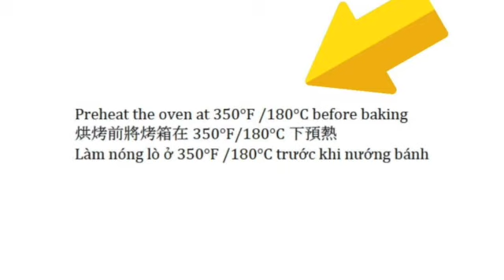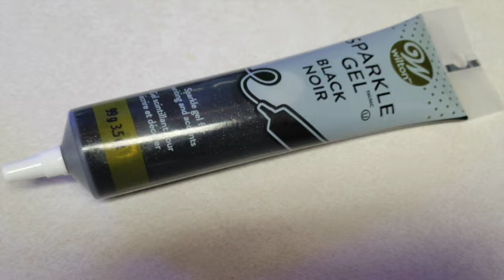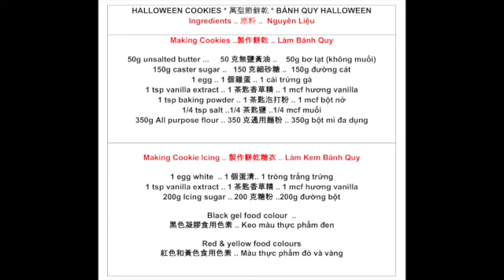HALLOWEEN COOKIES 🎃 萬聖節餅乾 🎃 BÁNH QUY HALLOWEEN 🎃 HAPPY HALLOWEEN to ALL !🌺🎃 Halloween video#56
HALLOWEEN COOKIES *
萬聖節餅乾 * BÁNH QUY HALLOWEEN

It could be a project that your kids join you to make these lovely cookies

Happy Halloween! 🎃

萬聖節餅乾 *

 你和孩子們可以一起製作這些可愛的餅乾

 祝大家萬聖節快樂！

 BÁNH QUY HALLOWEEN

 Đây có thể là một dự án mà con bạn tham gia cùng bạn để làm những chiếc bánh quy xinh xắn đáng yêu này.

 Chúc mọi người Halloween vui vẻ !

Have Fun and Happy Halloween to all!

Video Subtitles in English / Chinese / Vietnamese
英文/中文/越南語字幕
Video có phụ đề tiếng Anh / Trung / Việt
TUTORIAL VIDEO with easy steps to follow:
 Happy Halloween to all!
Xin chia sẻ với các bạn video với công thức & các bước đơn giản để làm món  BÁNH QUY HALLOWEEN:
Cùng lúc xin mời quý vị thưởng thức Nhạc đệm " Nụ Cười Ngàn Hoa" của nhạc sĩ Mộc Thiêng

Chúc cả nhà Halloween vui vẻ!

萬聖節餅乾
帶有簡單分步說明的食譜視頻：

Background music /背景音樂/ Nhạc đệm
Nhạc đệm " Nụ Cười Ngàn Hoa" - nhạc sĩ Mộc Thiêng

✅ INGREDIENTS

PART 1 : Making Cookies

150g unsalted butter
150g caster sugar
1 egg
1 tsp vanilla extract
1 tsp baking powder
1/4 tsp salt
350g All purpose flour
Preheat oven at 350 °F / 180 °C ..
Bake 15 minutes
PART 2:  Making Cookie Icing

1 egg white
1 tsp vanilla extract
200g Icing sugar

Black gel food colour  ..
Red & yellow food colours

✅ INGREDIENTS

PART 1: .製作餅乾
 150g克無鹽黃油
 150克細砂糖
 1個雞蛋 .
 1茶匙香草精
 1茶匙泡打粉
1/4 茶匙鹽
350克通用麵粉

在 350 °F / 180°C 下預熱烤箱 .
 烤15分鐘

PART 2:  製作餅乾糖衣

 1個蛋清.
 1茶匙香草精
200克糖粉
黑色凝膠食用色素
紅色和黃色食用色素

✅ INGREDIENTS

PART 1:  Làm Bánh Quy

 150g bơ lạt (không muối)
 150g đường cát
 1 cái trứng gà
 1  thia cafe hương vanilla
1 thia cafe bột nở
1/4 thia cafe  muối
 350g bột mì đa dụng

Làm nóng lò trước khi nướng ở 350 ° F / 180° C
 Nướng 15 phút

PART 2:  Làm Kem Bánh Quy

1 tròng trắng trứng
1 thia cafe hương vanilla
200g đường bột

 Keo màu thực phẩm đen
 Màu thực phẩm đỏ và vàng

ENJOY!  HAPPY HALLOWEEEN to all !